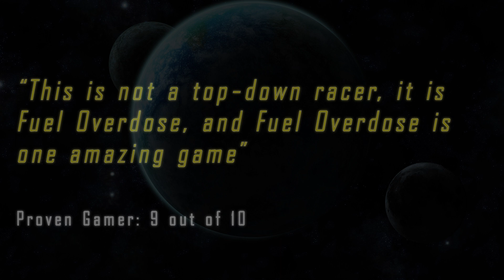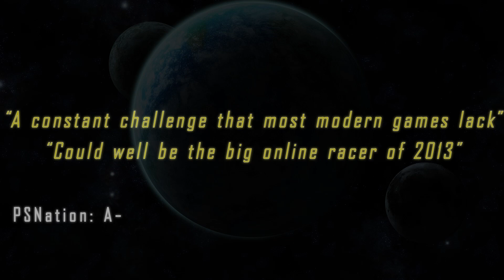Fuel Overdose -- Wanderer DLC Trailer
The second free DLC for the indie "Tactical-Action-Racing" title Fuel Overdose is releasing today May 28th in North America and tomorrow May 29th in Europe on the PlayStation®Store. To mark the occasion, I-Friqya is proud to unveil a new trailer that presents the five eccentric vehicles offered in this DLC:
Dragster
Vintage
Racing
Buggy
Future

The Fuel Overdose team would also like to remind that another free DLC titled "Mercenary vehicle pack" was already released last month.